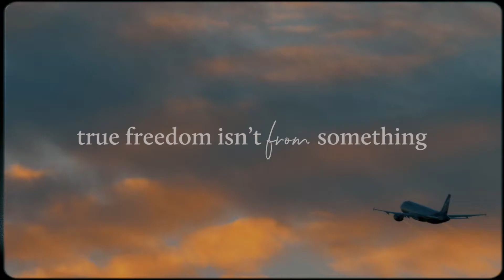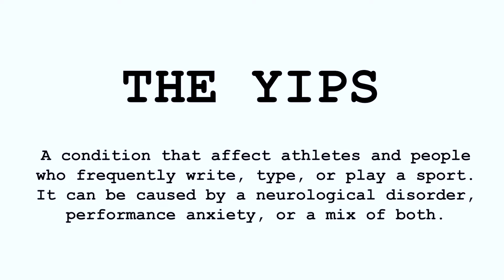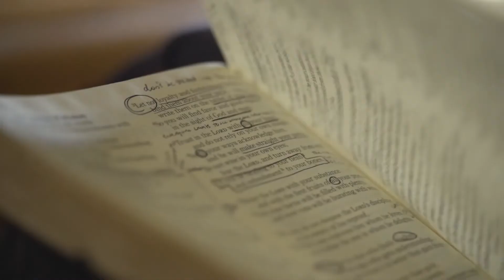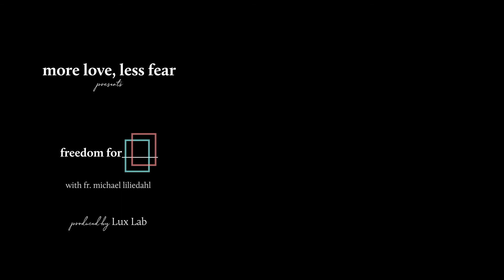Living with the trifecta of mental illnesses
If true freedom isn’t from something, what is it for?

Meet Tanner. He is an athlete, an actor, and he is on mission. He’s here to tell us how he found freedom for something so much greater.